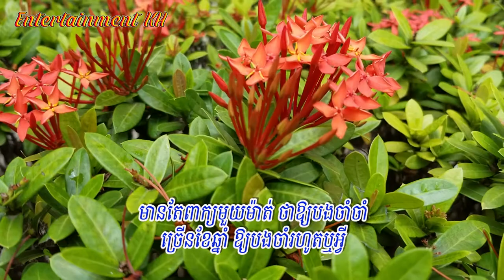ចាំចាំចាំ - ព្រាប សុវត្ថិ (Lyrics Video)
Title: ចាំចាំចាំ
Singer: ព្រាប សុវត្ថិ
My Channel: Entertainment KH
●▬▬▬▬▬▬▬▬▬▬▬▬ஜ۩۞۩ஜ▬▬▬▬▬▬▬▬▬▬▬▬▬●
▓▓▓▒▒▒░░░ © Entertainment KH ░░░▒▒▒▓▓▓▓ ●▬▬▬▬▬▬▬▬▬▬▬▬ஜ۩۞۩ஜ▬▬▬▬▬▬▬▬▬▬▬▬▬●
ចាំចាំចាំ
ព្រាប សុវត្ថិ, RHM CD Vol 245, Year 2005
១. តើត្រូវឱ្យបងចាំរហូតដល់ពេលណា ទើបចិត្តជីវាសម្រេចយល់ព្រមឆ្លើយស្នេហ៍ ចាំយូរណាស់ហើយខ្លាចតែចិត្តស្ងួនវៀចវេរ សល់ចិត្តទទេឱ្យបងទុក្ខព្រួយម្នាក់ឯង តើត្រូវឱ្យបងចាំរហូតដល់ពេលណា កំណត់វេលាឱ្យទ្រូងបងអស់ចំបែង សុំតែប្រាកដកុំឱ្យស្នេហ៍ប្រែដូចផ្សែង គំរាមកំហែងដាក់ទោសធ្ងន់លើរូបបង។
២. តើត្រូវឱ្យបងចាំរហូតដល់ពេលណា សូមស្រីវាចាបញ្ជាក់ប្រាប់ពីបេះដូង ឬអូនយកគេផ្សេងមកប្រៀបធៀបនឹងបង ទើបស្រស់នួនល្អងមិនហ៊ានផ្ដល់ចម្លើយស្នេហ៍ តើត្រូវឱ្យបងចាំរហូតដល់ពេលណា មិនច្បាស់វេលាតើអាចមានសង្ឃឹមទេ ឬឱ្យចាំរហូតចាំត្រឹមស្រមោលស្នេហ៍ ចាំលុះអូនប្រែមានស្នេហ៍មិនមែនរូបបង។
R. តើត្រូវឱ្យរូបបងចាំចាំដល់ពេលណា កំណត់វេលាឱ្យច្បាស់មកណានួនល្អង ចាំទៀតចាំយូរទៀតមិនបានទេស្នេហ៍ស្នង សូមប្រាប់ផងដល់ពេលណាទៅដែលត្រូវចាំ។
R2. តើត្រូវឱ្យរូបបងចាំចាំដល់ពេលណា រៀមប្រេះឱរាបេះដូងមួរហ្មងកកឈាម មានតែពាក្យមួយម៉ាត់ថាឱ្យបងចាំចាំ ច្រើនខែឆ្នាំឱ្យបងចាំរហូតឬអ្វី។
R3. តើត្រូវឱ្យរូបបងចាំចាំដល់ពេលណា ឬចាំសន្យាលុះត្រាជីវិតបងក្ស័យ ឆ្លើយប្រាប់ត្រឹមនេះឱ្យរៀមរ៉ាអស់សង្ស័យ ខុសត្រូវមិនថ្វី សូមស្ដីប្រាប់ការពិតមក។
R4. តើត្រូវឱ្យរូបបងចាំចាំដល់ពេលណា ឬស្រស់ជីវាមានស្នេហ៍ផ្សេងកប់ក្នុងទ្រូង ការពិតរឿងពិតវរមិត្រត្រូវតែឆ្លើយប្រាប់បង កុំលាក់ក្រោយខ្នងឱ្យទ្រូងរោលក្ដៅឆួលឆេះ។
R5. តើត្រូវឱ្យរូបបងចាំចាំដល់ពេលណា មិនអាចពន្យារត្រូវប្រាប់បងនៅថ្ងៃនេះ ចាំចាំចាំទាំងចិត្តតឹងណែនស្ទើរប្រេះ សុំយកថ្ងៃនេះជាថ្ងៃបញ្ជាក់ចិត្តស្នេហ៍។
R6. តើត្រូវឱ្យរូបបងចាំចាំដល់ពេលណា កំណត់វេលាឱ្យបងច្បាស់មកណានួនល្អង ចាំទៀតចាំយូរទៀតមិនបានទេស្នេហ៍ស្នង ត្រូវប្រាប់បងតើបងចាំដល់ពេលណា។...